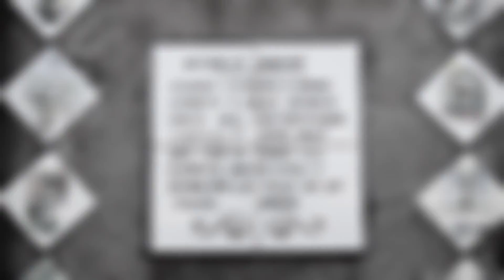Castillo de Sancto Stephano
Descubriendo provincia de Huesca.